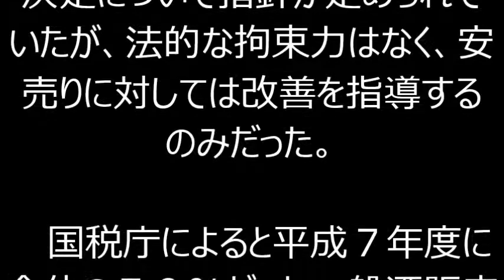酒の激安に「待った」 今国会に酒税法改正案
説明